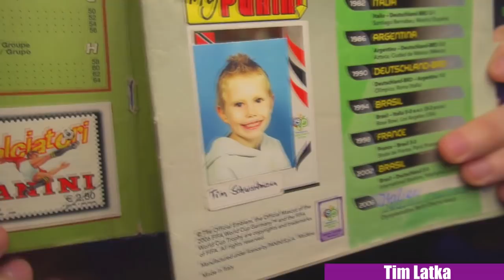FIFABIO97 wird von einem Vogel attackiert | DILEXIT raged | FIFA 21 Highlights Deutsch